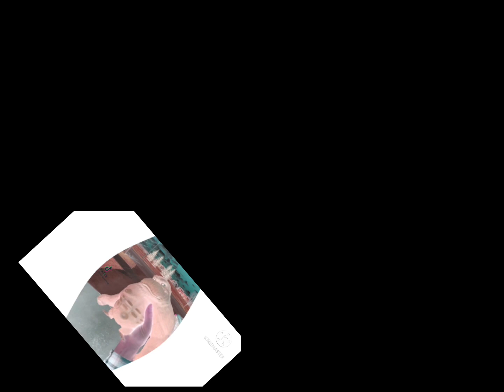Up to faster 19 parison to feizao and fashui